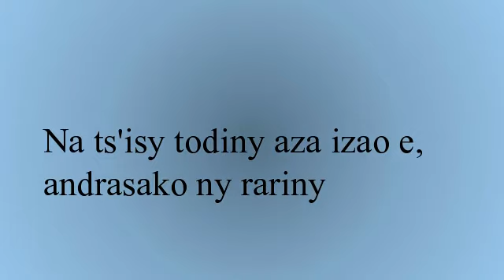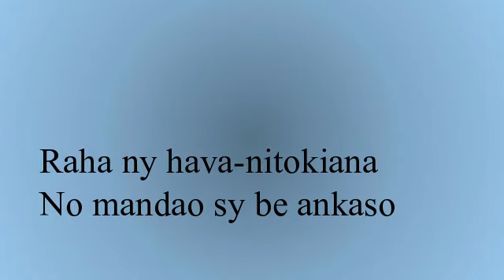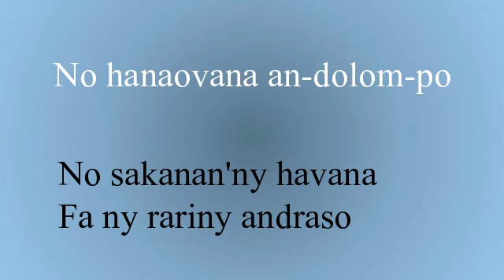Mbola manina ve - Naka Rabemanantsoa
Manana ny fomba fitendry mampiavaka antsika tokoa isika Malagasy, hita teo amin'ny faritra afovoan'ny Nosy, ary hita fa tena kanto tokoa izany, nampiasaina nanaovana tantara an-tsehatra (Théâtre) fahiny. Anisan'izany ity hira iray ity